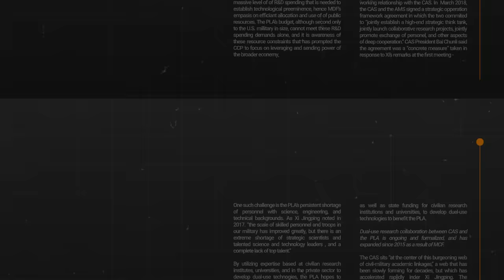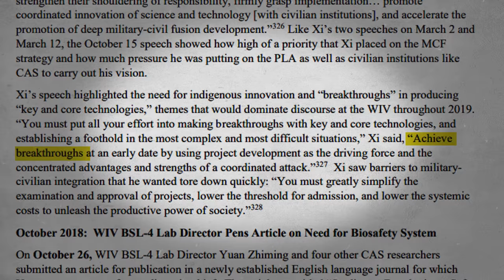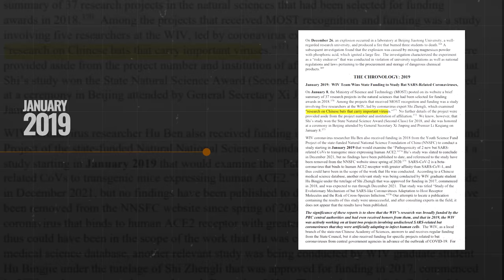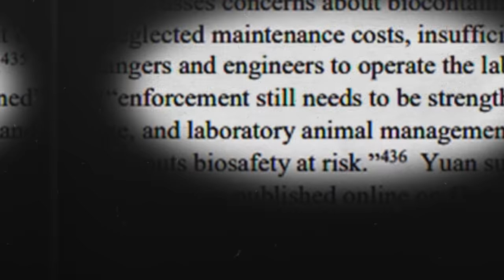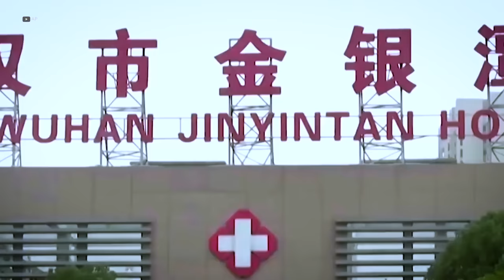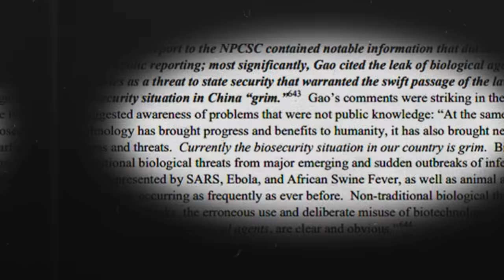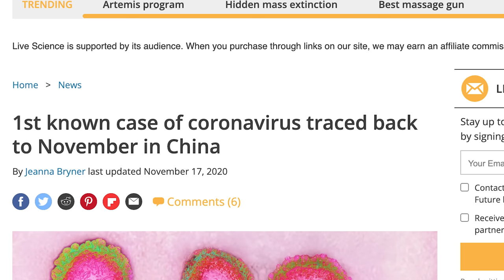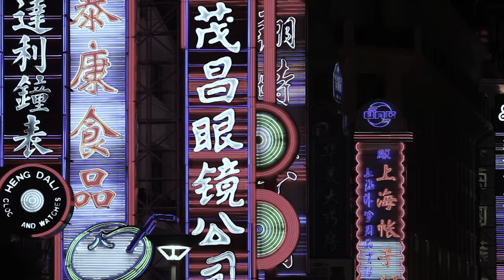ORIGINS - A groundbreaking look at what was happening in China in the years leading up to COVID-19.